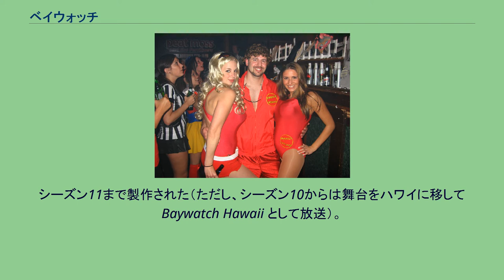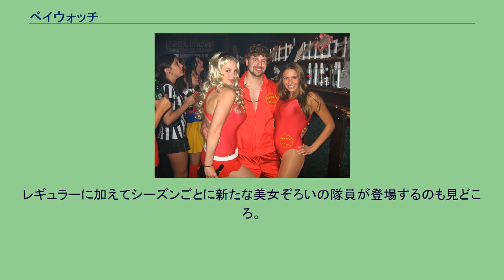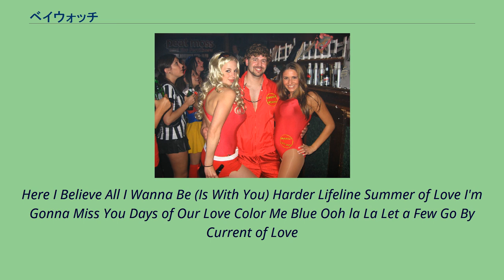ベイウォッチ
劇中に登場する水難監視救助隊と同じコスチュームを着けたライフガード 『ベイウォッチ』（BAYWATCH）は、アメリカで1989年から2001年にかけて放送されたテレビドラマシリーズ。
シーズン11まで製作された（ただし、シーズン10からは舞台をハワイに移して Baywatch Hawaii として放送）。
日本では1993年から放送され、シーズン1のみテレビ東京など民放地上波で1994年まで放送され、シーズン2からシーズン6まではNHKの衛星放送のNHK-BS2にて1995年から1999年まで放送された（シーズン7以降は未放送）。
その他に、スピンオフのテレビシリーズ『ベイウォッチ・ナイツ』（ Baywatch Nights ）が1995年 から 1997年にかけて44エピソードが放送され、オリジナルビデオが1995年と1998年に2本、テレビ映画が2003年に1エピソード制作されている。
また、キャストを一新した劇場版が2017年に公開されたが日本では劇場公開されずにブルーレイ+DVDセットとして発売された。
カリフォルニア、サンタモニカ湾沿岸のビーチでの海水浴客の生命や安全をミッチ・ブキャナンなどベイウォッチ（水難監視救助隊）が海難救助に命を懸け、そこで働くライフガード（救命隊員）たちの活躍を描くアクション・アドベンチャー。
レギュラーに加えてシーズンごとに新たな美女ぞろいの隊員が登場するのも見どころ。
全世界142ヶ国で大ヒットしたドラマ。
I'm Always Here I Believe All I Wanna Be (Is With You) Harder Lifeline Summer of Love Days of Our Love Color Me Blue Ooh la La Let a Few Go By Current of Love I'm Always
Here I Believe All I Wanna Be (Is With You) Harder Lifeline Summer of Love I'm Gonna Miss You Days of Our Love Color Me Blue Ooh la La Let a Few Go By Current of Love